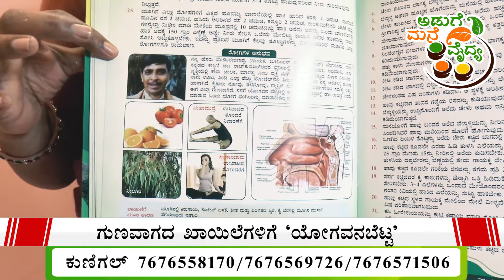ರಕ್ತ ಶುದ್ಧಿಗೆ, ಮಧುಮೇಹ ನಿಯಂತ್ರಣಕ್ಕೆ ಪವರ್ ಫುಲ್ ಮದ್ದು ಈ `ನೆಲ್ಲಿಕಾಯಿ' ಜ್ಯೂಸ್ | amla juice | diabetic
Yogavana hills Once in Life

ವಿಳಾಸ | Address
ಶ್ರೀ ಸಿದ್ಧಲಿಂಗೇಶ್ವರ ಯೋಗ ವನ ಬೆಟ್ಟಗಳು.

Bangalore :
ಕೆ. ಜಿ. ಗೊಲ್ಲರಪಾಳ್ಯ, ಬೋಳಾರ (ಅಂಚೆ) ಕನಕಪುರ ಮುಖ್ಯ ರಸ್ತೆ ರಾಮನಗರ.
Hills of Sri Siddhalingeshwara Yoga Forest.
K. G. Gollarapalya, Bolar (Post) Kanakapura Main Road Ramanagara.

Kunigal :
ಕೆ. ಹುರಳಿ ಬೋರಸಂದ್ರ (ಕುಣಿಗಲ್ ಅಮೃತೂರು ರಸ್ತೆ) ಗೌಡಗೆರೆ ಅಂಚೆ, ಕುಣಿಗಲ್.
K. Hurali Borasandra (Kunigal Amritur Road) Gaudagere Post, Kunigal .
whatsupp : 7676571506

Chithradurga :
ಸಿಬಾರ, ಇಂಡಿಯನ್ ಆಯಿಲ್ ಪೆಟ್ರೊಲ್ ಬಂಕ್ ಹಿಂಭಾಗ, ಬಸವಕುಮಾರ ಸ್ವಾಮಿ ಮಠ, ಚಿತ್ರದುರ್ಗ.
ಹಾಗು ಮೈಲಾರ ಲಿಂಗೇಶ್ವರ ದೇವಸ್ಥಾನದ ಹಿಂಭಾಗ ಸಿಬಾರ ಚಿತ್ರದುರ್ಗ.
Cibara, Indian Oil Patrol Bunk Rear, Basavakumara Swamy Math, Chitradurga.
And Cibara Chitradurga, behind the Mylara Lingeshwara Temple.

ಯಾರನ್ನು ಒತ್ತಾಯಿಸಲಾಗುವುದಿಲ್ಲ ತೊಂದರೆ ಇರುವವರಿಗೆ ಅನುಕೂಲವಾಗಬೇಕು ಅನ್ನುವುದಷ್ಟೇ ನಮ್ಮ ಉದ್ದೇಶ, ಬರುವುದು ಬಿಡುವುದು ನಿಮಗೆ ಬಿಟ್ಟ ವಿಚಾರ.
Our purpose is to benefit those who are in trouble.